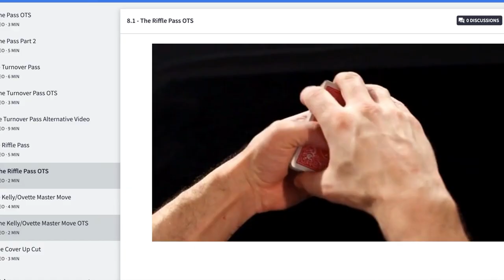Stargate by Roddy MgGhie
My online Card Magic Course is worth checking out, but I would say that, so have a look and see what other people think. Like Glasgow card Legend Eddie McColl:

You may notice that I wear (and use) a Turner Watch.

If you're into not only becoming a better magician but also a better person, my personal development podcast is here